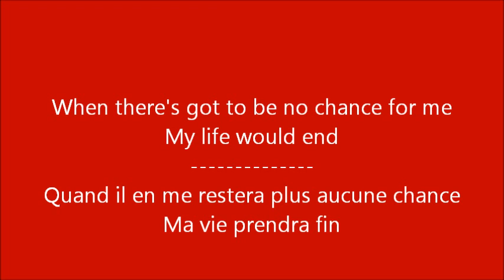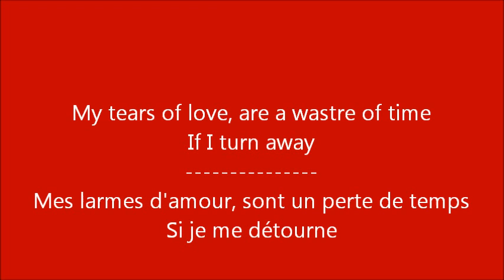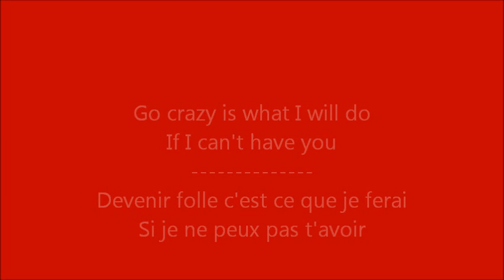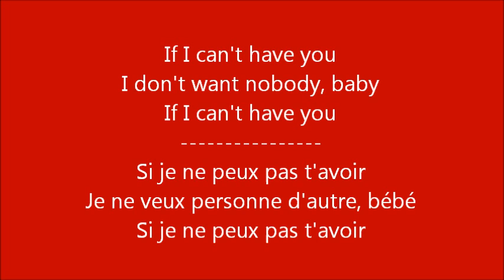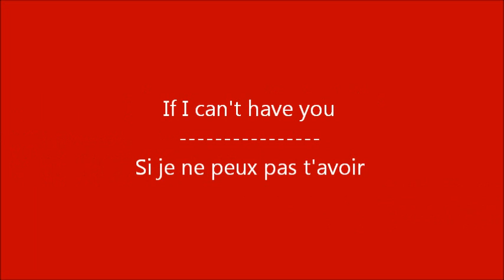Glee - If I can't have you / Paroles & Traduction